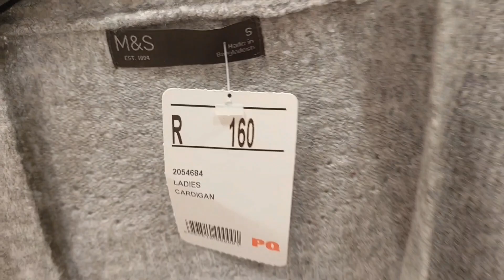SHOP WITH ME AT PQ| DISCOUNTED PRICES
Hi there, my beauties

In this video, I tag you along to check what's new at PQ STORE.

Where to find cheap clothes in South Africa?How to shop in South Africa? Finding your personal style. Autumn 🍂